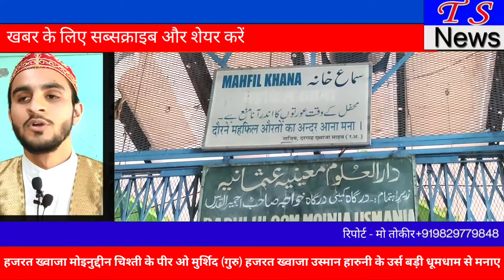हजरत ख्वाजा मोइनुद्दीन चिश्ती के पीर ओ मुर्शिद (गुरु) हजरत ख्वाजा उस्मान हारुनी के उर्स TS NEWS AJME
Ajmer Ajmerlive AjmerDargah KhwajaMoinuddinChishti Baba KhwajaMoinuddinHasanChishti AjmerDargah TSNEWSAJMER हजरत ख्वाजा मोइनुद्दीन चिश्ती के पीर ओ मुर्शिद (गुरु) हजरत ख्वाजा उस्मान हारुनी के उर्स बड़ी धूमधाम से मनाए गए